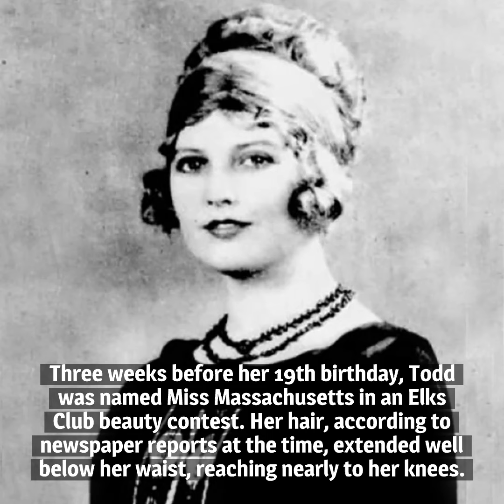10 Things You Should Know About Thelma Todd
Here are 10 things you should know about Thelma Todd, born on July 29, 1906. Todd, a heartthrob to fans of classic comedy everywhere, left a lasting legacy despite her tragic early death.